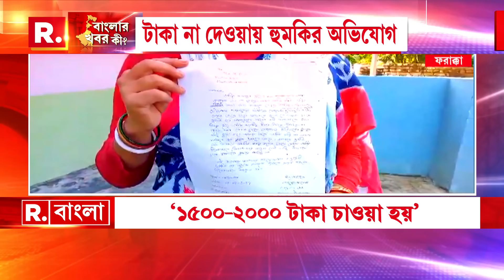গা ঢাকা দিয়েও হল না শেষরক্ষা। ৩ দিন পর জালে জামালউদ্দিন। বাঁচতে বারবার ডেরা বদল।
গা ঢাকা দিয়েও হল না শেষরক্ষা। ৩ দিন পর জালে জামালউদ্দিন। বাঁচতে বারবার ডেরা বদল। পাল্টে ফেলে মোবাইল নম্বরও। মাস্ক পরাই কাল হল জামালের

রিপাবলিক স্বাধীন।
রিপাবলিক নির্ভীক।
আপনিই রিপাবলিক।